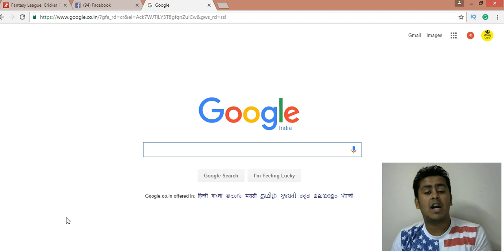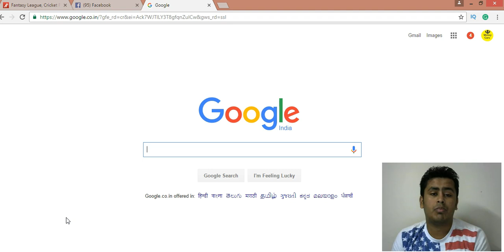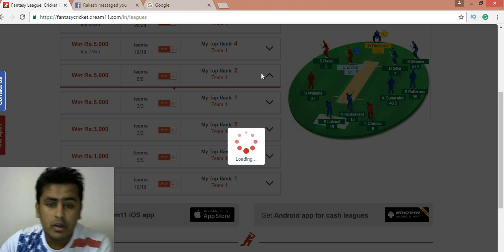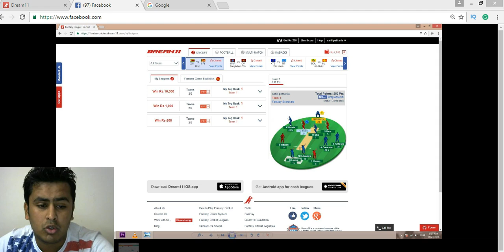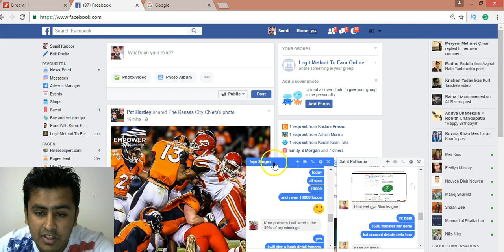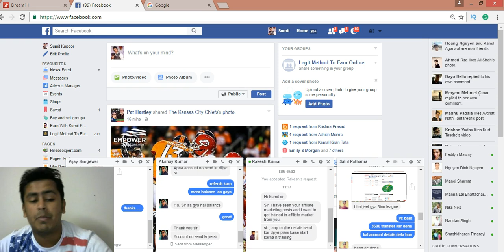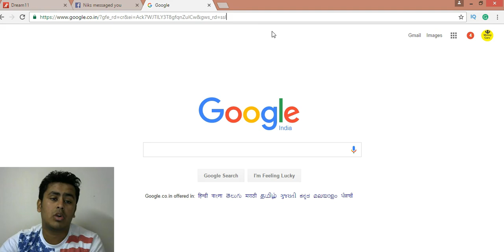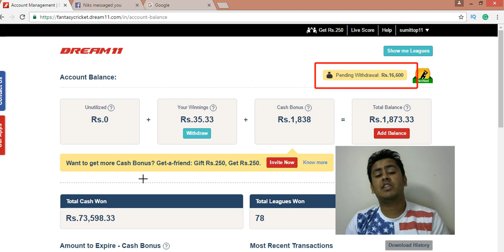Lets Play Dream 11 Together - 30/70 Ratio Together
at bottom you will see Login in option CLICK ON THAT
Sign up there and verify your :
-Phone
-PAN card
Doing this 3 things will give you 250 Rupee instant in your account .
Once that is done come back to me so i can send you a video to explain you how this can easily make 20-50k a month with 5 minute daily work Hello friends,
This video is for all those people who wanna see how much i earn on dream 11 and how i win every time